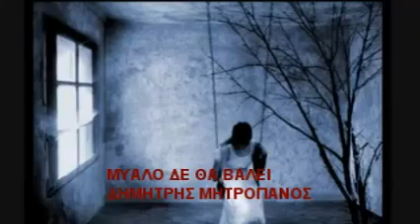ΜΥΑΛΟ ΔΕ ΘΑ ΒΑΛΕΙ-ΔΗΜΗΤΡΗΣ ΜΗΤΡΟΠΑΝΟΣ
Μυαλό δε θα βάλει

Στίχοι: Γιώργος Παυριανός
Μουσική: Τάκης Μπουγάς
Πρώτη εκτέλεση: Δημήτρης Μητροπάνος

Αυτό το κεφάλι
Στον κόσμο του έχει χαθεί
Και τούτο το σώμα
Μοναχο στο στρώμα
Θα πέσει για να κοιμηθεί

Αυτό το κεφάλι
Και δρόμο δικό του τραβά
Ποτέ δεν ακούει
Και δεν υπακούει
Κι αυτό το πληρώνει ακριβά

Αυτό το κεφάλι
Και κλαίει, υποφέρει, πονά
Μα όσα κι αν πάθει
Τα ίδια τα λάθη
Θα κάνει ξανά και ξανά

Αυτό το κεφάλι
Θα μείνει για πάντα τρελό
Θα κάνει ο,τι θέλει
Κι ας ξέρει εντέλει
Πως δεν θα του βγει σε καλό

Αυτό το κεφάλι
Δεν έχει καμία λογική
Το βλέπει το ψέμα
Πληρώνει με αίμα
Κι αυτό επιμένει εκεί

ΤΙΤΛΟΣ ΑΛΜΠΟΥΜ:Απόψε  Όλα Θα Στα Πω